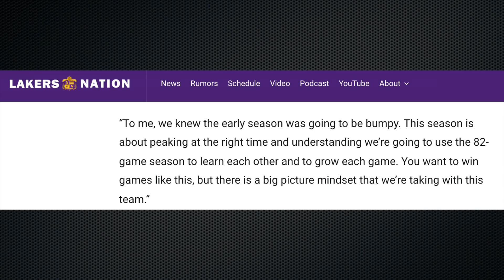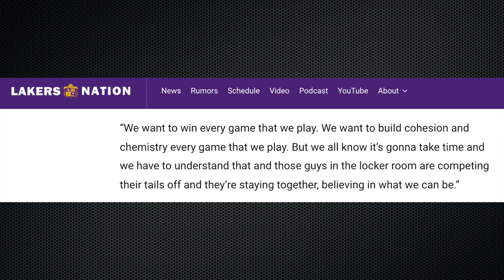Pressure On Frank Vogel Grows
Speculation about the future of Lakers' coach Frank Vogel grows with each Lakers loss...